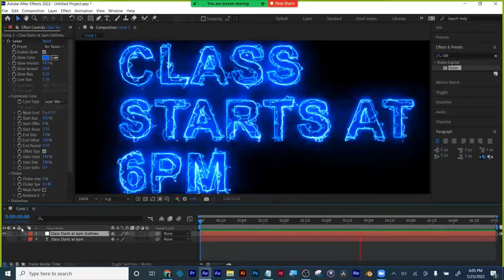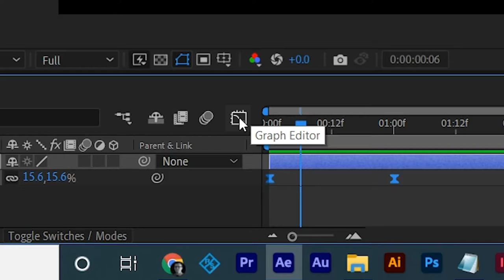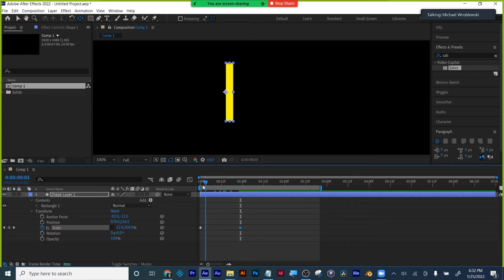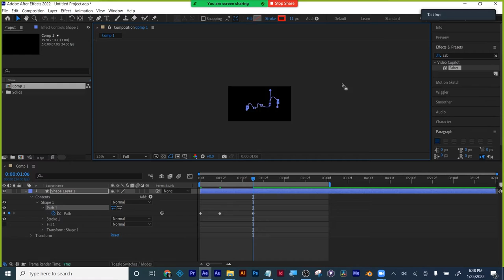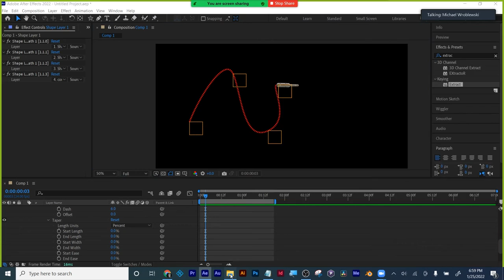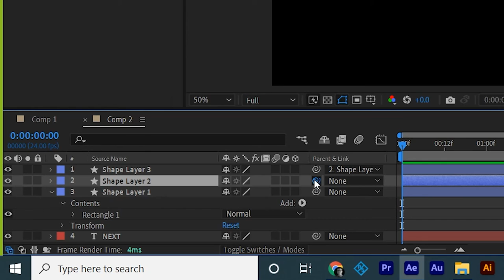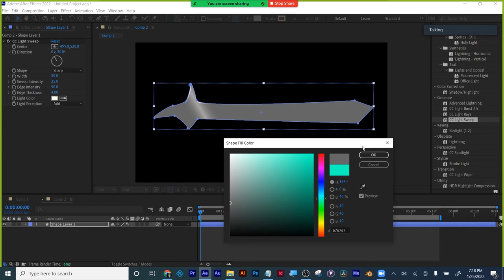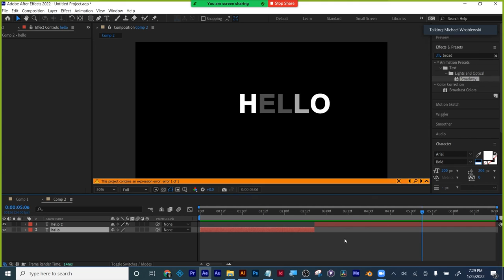Art228 Week 01 Lecture 02 01252022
Week 01b

1. Week 01 Lecture 01 recap
2. Value graph and speed graph.
Linear constant speed, mechanical. Like second hand on. Stop watch or gear turning.
3. Trouble shooting : caps lock, if on, your animation will not render when you hit the space bar
4. Hover over keyframe, keyframe assistant, do easy ease- explain rest soon
Diamond to hour glass shape, show change in speed graph
Easy ease when it should be used properly automatically adds professionalism to your animation.
Easy ease is based off of one of the 12 Principles of Animation - Slow in/Slow out
5. Speed graph
To select all keyframes form a stop watch, click on the name if that stopwatch- NOT the stopwatch, if you click on a stopwatch a 2nd time you remove all it’s keyframes
Once keyframes are selected, you will see their graph in the speed graph editor
Yellow square is the keyframe, yellow ball is the influence handle
Do not move yellow square up or down. This will change the VALUE of what is changing, not the velocity in or out of that keyframe
Grab yellow ball, start dragging it sideways and hold down shift to lock it to move straight towards or away from keyframe.
Moving towards keyframe makes the animation velocity out of that keyframe faster. Moving influence handle away from keyframe makes velocity move slower out of it.
Click on the speed graph editor to get out of it
6. Recap the basic steps, plus recap speed graph
7. Deeper look at shape layers
Shape tools or use pen tool
If you click the word fill or word stroke you can edit the options such as fill.
If you click on the color thumbnail, you will change the color of the fill or stroke
Shape layers: think of them as an empty salad bowl, you can add into it the things you want.
Shape layer selected, click on the Add button and choose an option
ANYTHING with a stopwatch can be keyframe animated over time, changing the values
To add new elements to your animation, grab files from Project panel or go Layer - New, and choose what you want to add
8. Difference between shape layer and solid layer
9. Animation example:
Circle scale from 0 to 100 to 0
Easy ease keyframes and adjust velocity
Duplicate the circle shape layer CMND D or CNTRL D when it is selected
Duplicating a layer duplicates the layer, keyframes, effects placed on it, plus speed graph information!
Change color of 2nd circle, offset it a few frame sin timeline- how to offset animations
10. Square- nonuniform scale it like an elevator door, but you want other animations to this shape that will require different anchor point positions. Solution, SPLIT Layer/Split duplicate
CNTRL SHIFT D, CMND SHIFT D or Edit - Split Layer. Split layer, then move the anchor point on the new layer for the motion you want
Recap previous and next arrow keys near stop watch, Holding down SHIFT key will snap layers to the playhead in timeline when you drag them
11. Layer management: ALT [ or option [ to trim in point (start of layer)
12. Layer management: ALT ] or option ] to trim out point (end of layer)
13. Timeline magnification tool slider
14. Demonstrate how [ key will snap a selected layer(s) to where playhead is
15. Demonstrate what it looks like if you trim layer start but do not move the keyframes
16. Workflow recap
17. How to set up an Illustrator file or Photoshop file for After Effects